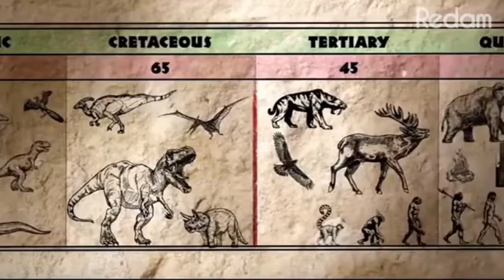The croissant a new age trailers part 2